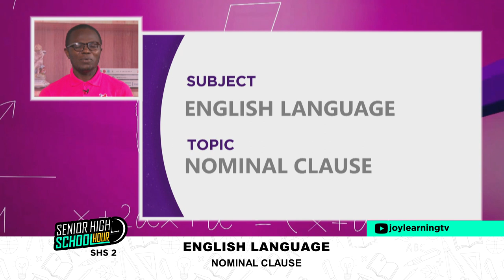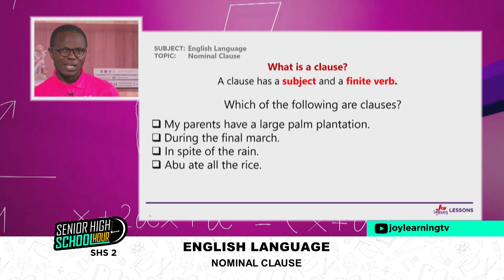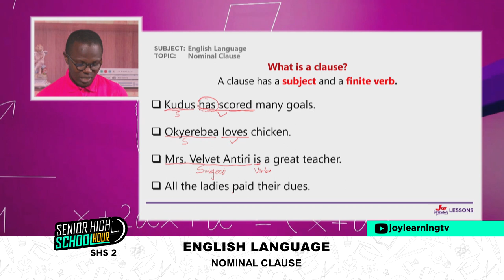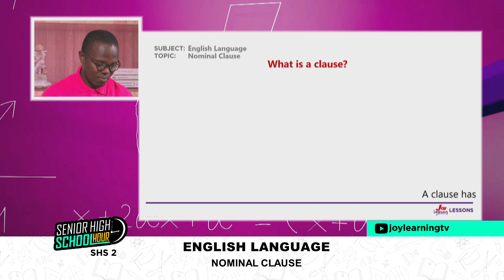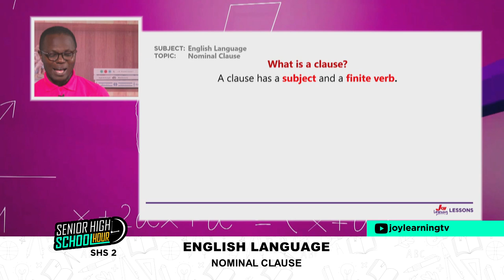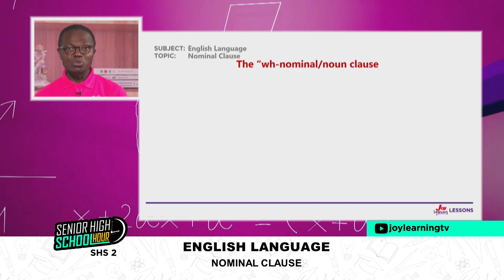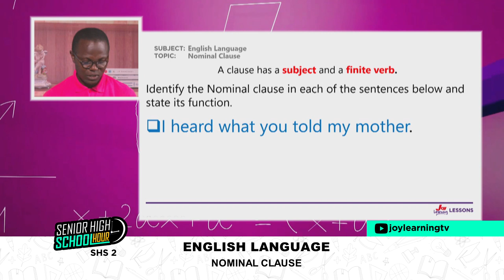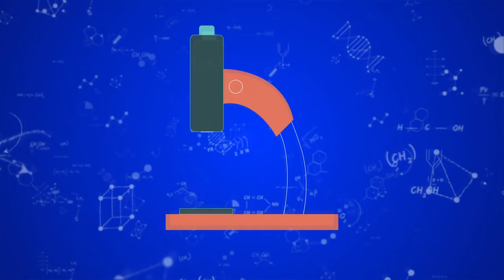SHS 2 - english language - nominal clause